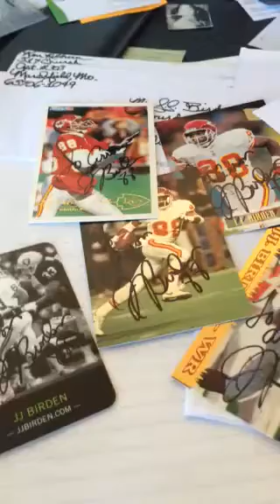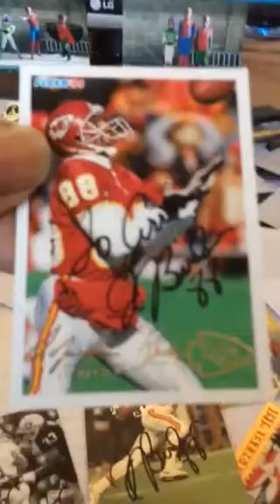JJ Birden, Former NFL Wide Receiver Signing Autographs: Aaron Littleton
Former NFL Wide Receiver. 5' 10" 160 lbs.#88, 4.3 /40 speed, Played 9 Seasons (SEE JJ'S NFL HIGHLIGHTS Drafted 1988 by Cleveland Browns.  Also played for Dallas Cowboys, Kansas City Chiefs and Atlanta Falcons

Born in Portland Oregon, JJ attended the University of Oregon where he was a standout track star who was destined for the 1988 Olympics but an unfortunate injury ended that dream. He was the first proto-type track star to successfully "walk on" and excel at football for the Oregon Ducks. JJ graduated from the University of Oregon in 1989. After enjoying 9 productive seasons in the NFL, JJ retired in 1997.

JJ's hard work ethic and intensity carried over to his personal and professional life. Since leaving the NFL, JJ has owned and operated several profitable businesses in the Health and Wellness Industry. JJ is qualified as a coach, entrepreneur, fitness consultant, motivational speaker, and enjoys being a father to his 8 children (3 biological and 5 nieces/nephews). Since 2007, JJ and his wife Raina have been pursuing their entrepreneurial dreams together as top executives for Team X 88 International (Isagenix, Healthy and Wellness Company

An uninformed person might ask, "Who is this random JJ Birden guy and why would I care to connect with him?" However, once you understand JJ's journey, the answer to the question is clear: He has fought the most unforgiving odds throughout his life and yet JJ somehow has found ways to win. Does that sound like a person who has something to offer you? Think about the opposition he faced in the 1980's as a world class track and field long jumper to making the move to playing pro football. Consider how JJ overcame not one, not two but three legitimate career ending injuries. Ponder the odds of survival, let alone a lasting career, for the smallest receiver in the league when powerhouse defenders like Deion Sanders and Ronnie Lott are hunting you. Yet, JJ found a way to compete at the highest level in the NFL for 9 seasons. JJ carried his passion to compete off the gridiron as well. How many NFL players do you know that are highly successful businessmen and good guys also? This is JJ Birden.

JJ is now in the process of writing his first book "When Opportunity Knocks, 8 Sure Fire Ways to Take Advantage!!!"  The book will be intended to encourage you to "seize your opportunities" in life.